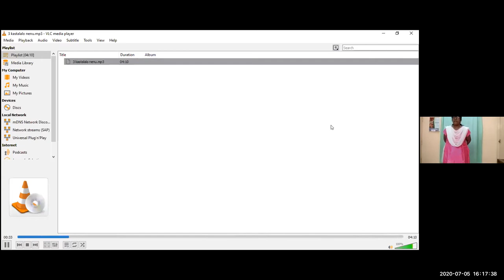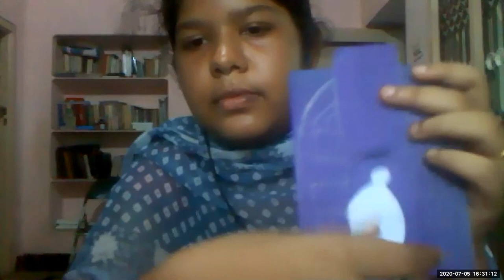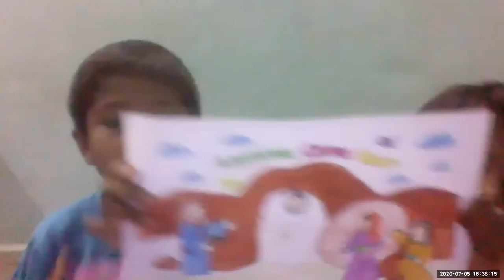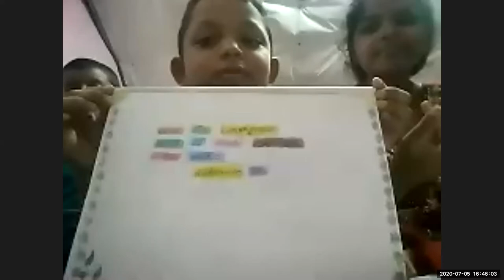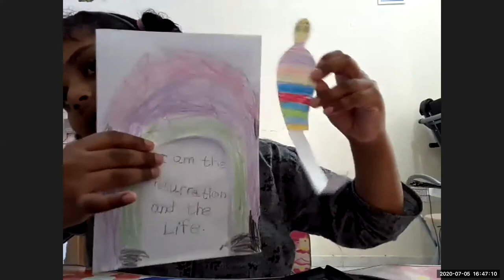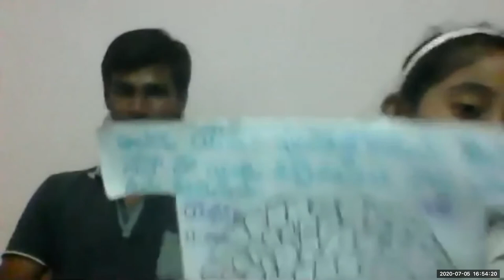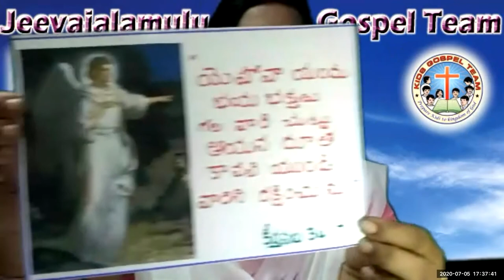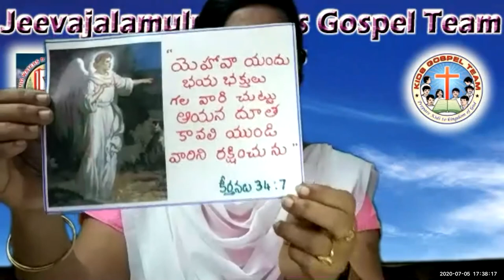LW & KGT CHILDREN CLUB 5 JULY 2020 RODHE LESSON BY NIRMALA